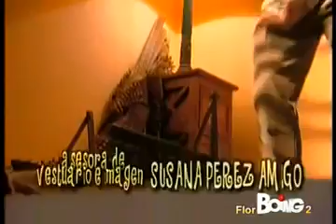Flor 2°Stagione Episodio 131 1 4 BOING